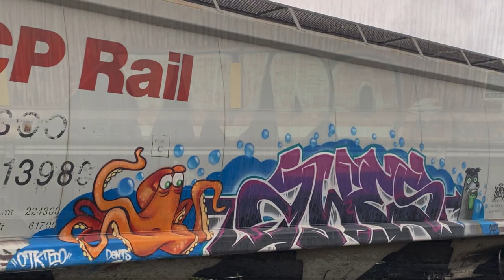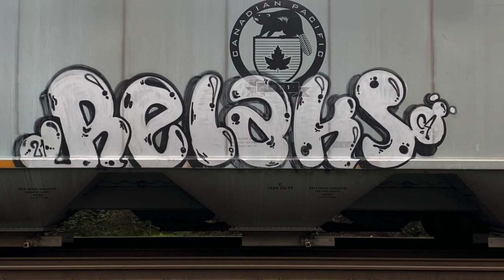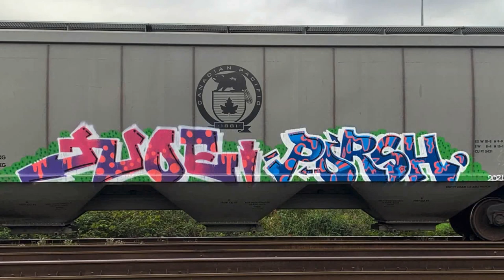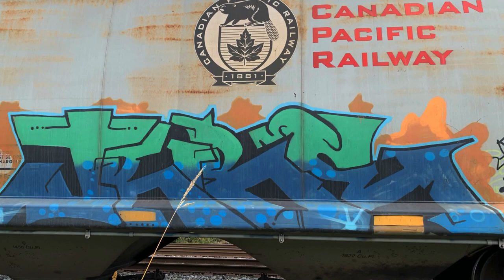Graffiti on Trains - Love the heartless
North West writers laying down the paint
Jelly Roll - Big Man singing like no other!